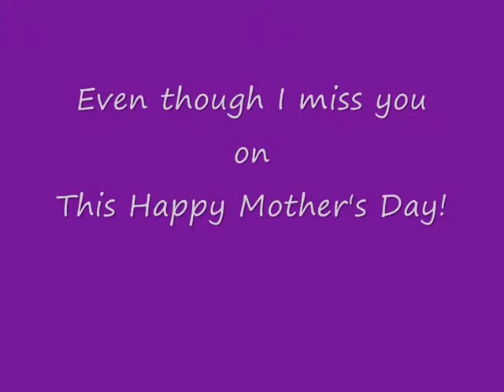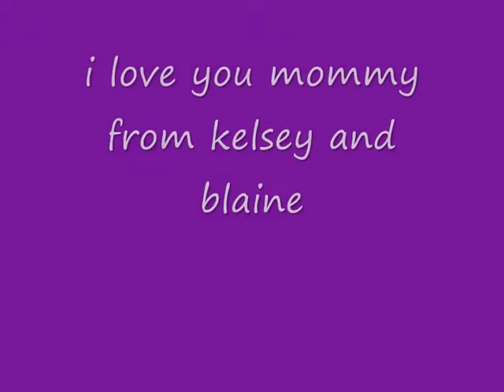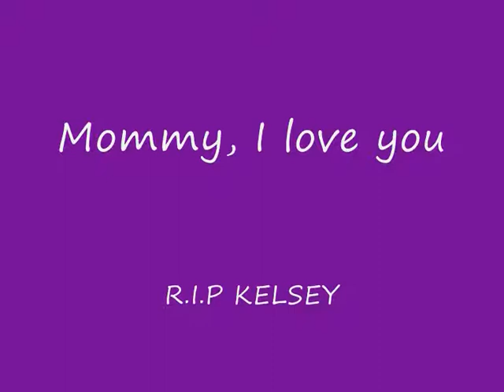happy mother day raye dawn love from kelsey smith briggs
happy mother day and yes in england it is mother day